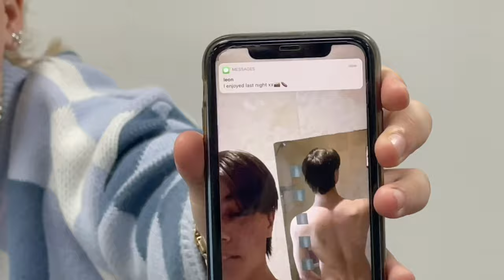My Bum Is In This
School project was to create a short film, yes there are errors and stuff but the teacher didnt care lmao.